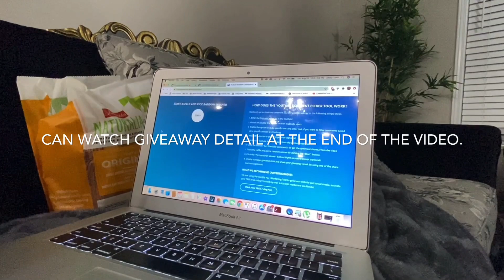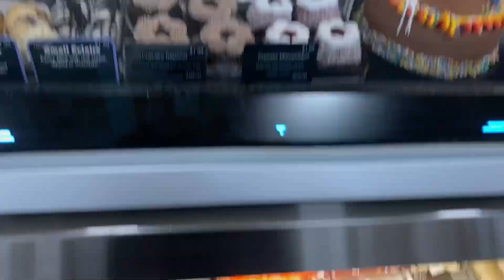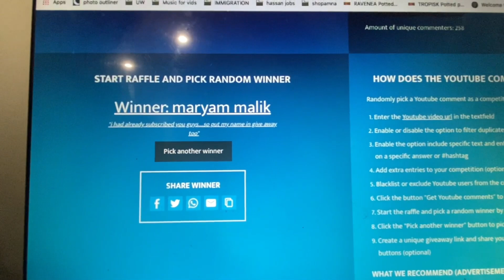Zaidalit FAILED To PRANK Me|Naheed Noor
FOLLOW ME AND MY FAMIL